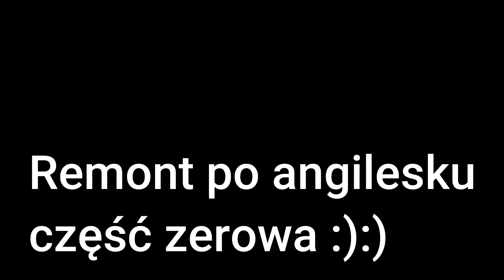Remont kuchni "po angielsku" dzień ZERO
Po 15 latach mieszkania w domu z Incommunity postanowili nam wymienić szafki w kuchni.
Oto dzień zerowy czyli przed rozpoczeciem remontu przez "fachowców", a trwać będzie .hohohohohhhhooooo. a może i dłużej.

🎬Akumulatorki do Gopro10 niezbęny zestaw

Liki do sprzętu który używam do nagrywania filmów :)

🎬 Telefon Samsung s20 ULTRA
🎬 Powerbank iPosible Power Bank 30800mAh,
🎬 Statyw do telefonu dobry i niedrogi